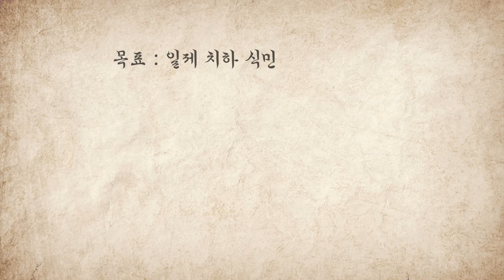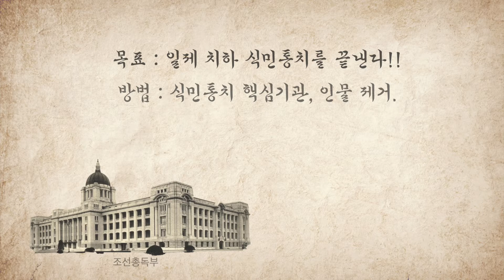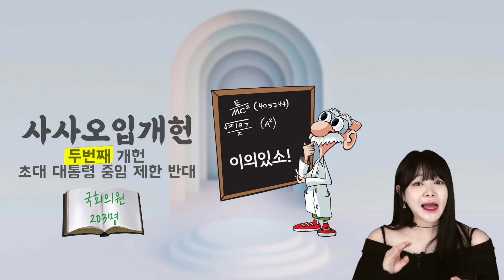📌[근현대사]두 번째! 한국사 시험 전 필수 시청 영상🇰🇷